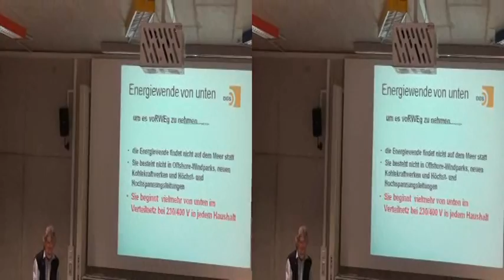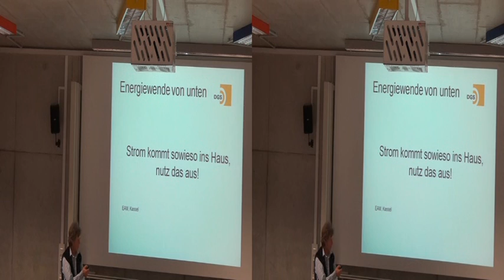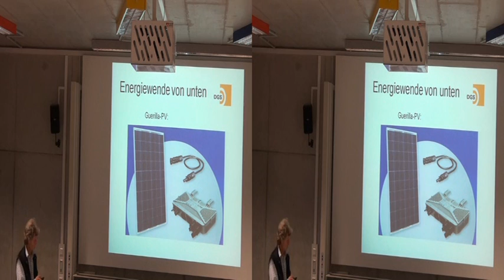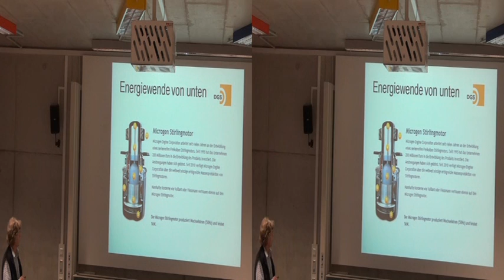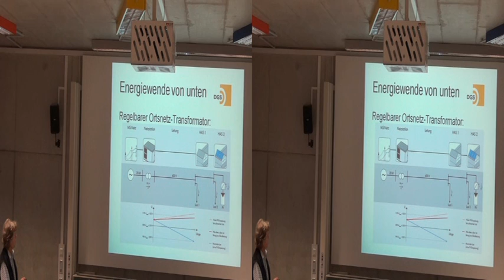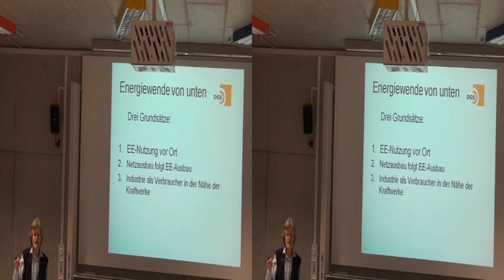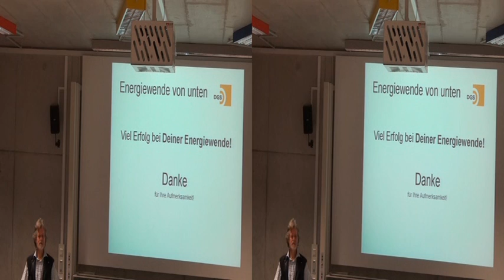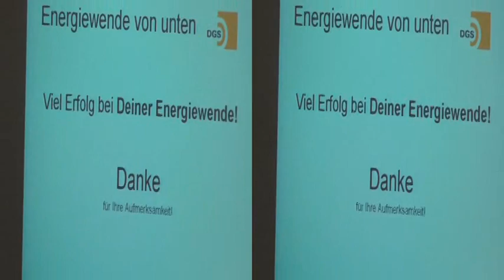Smart Grid - die Energiewende von unten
Nur mit dem Bürger, der Bürgerin als Verbraucher wird die Energiewende in Deutschland gelingen. Jahrzehntelang war es für den „Tarifkunden" gleichgültig, wann, wo, wie viel Strom er verbraucht hat; Strom war (fast) immer da und kostete immer gleich wenig/ gleich viel. Der Weg „von der generell verbrauchsabhängigen Erzeugung zum teilweise erzeugungsabhängigen Verbrauch" (Prof. G.Hauser) braucht Zeit, das geht nicht von heute auf morgen. Einstiege in diesen Weg und mögliche Schritte sollen aufgezeigt und diskutiert werden.

Veranstalter: DGS Sektion Kassel, VDE Kassel